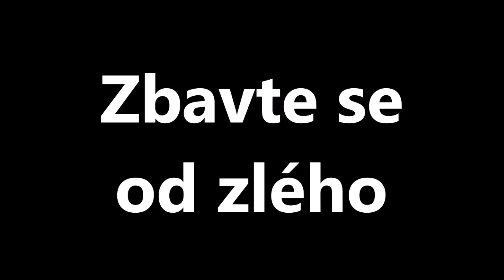0266 Zbavte se od zlého - Alexander Barkóci - 11/2022